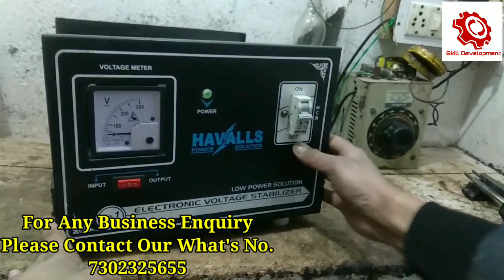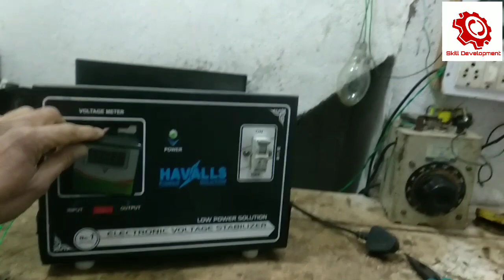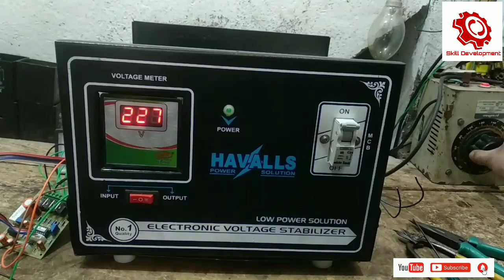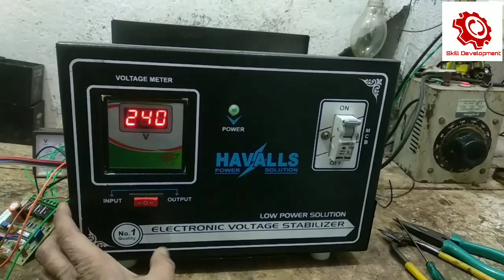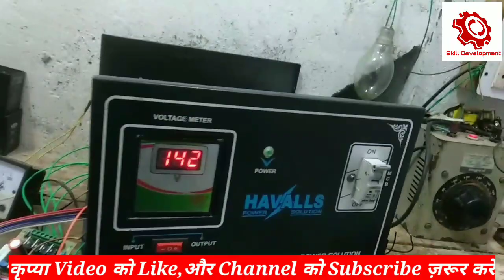Digital Automatic Voltage Stabilizer 5kva With Microcontroller Kit And Display|Skill Development